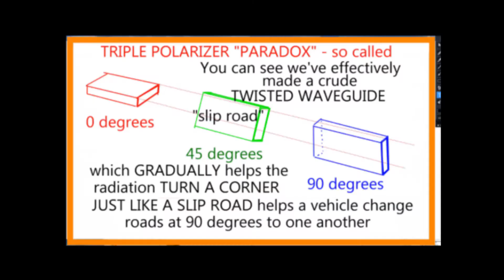PROOF of TRIPLE WAVEGUIDE POLARIZER (not a paradox)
following on from...

Triple Polarizer Paradox debunked, explained and fired out of a cannon.

HERE'S A PHYSICAL DEMONSTRATION that it works exactly the same with RECTANGULAR WAVEGUIDES (which are essentially POLARIZING FILTERS - tubes !)

Not serious about the cannon - that was a metaphor! - But BASICALLY, the so called "Triple Polariser paradox" has always seemed like little more than click bait to me because it is EASILY replicated with TUBES !  The TUBES that carry microwave energy are called WAVEGUIDES - but they're STILL JUST TUBES !

BUT THEY ARE ALSO POLARIZING FILTERS !    They will only let microwaves (radio, light, microwaves - it's all the same stuff)  through in ONE "polarization".  Horizontal or vertical.

So a Horizontal and a vertical waveguide (tube!)  can SEEM to be blocking ALL microwaves (light! - Just a very low frequency kind)

THAT IS!   (drum roll)   until  we put ANOTHER inbetween the two, at a 45 degree angle and HEY PRESTO ! (DO PEOPLE STILL SAY THAT OR AM i SHOWING MY AGE?)  ..

TA DA! ... IT LETS MICROWAVES THROUGH AGAIN.

Now IF that was visible light everyone would be going mental over this being an amazing example of quantum sausage vector ham entangled bar and panties - RATHER than a straightforward, crude, TWISTED WAVEGUIDE (TWISTED TUBE !)

BECAUSE, YEAH, GUESS WHAT - A TWISTED waveguide (YES - that's a thing !)  does EXACTLY what any idiot can guess, JUST by LOOKING at it ... !

If you kid goes through a water chute in one orientation then the TUBE twists and turns, I don't think you're gonna be TOO surprised if your kids follows the twists and turns of the tube !

Well so it is with WAVEGUIDES ...  It's only SUDDEN, UNGUIDED turns that microwaves, light, cars etc, cannot make and therefore become "blocked" ...

But just as a simple 45 degree link road can help a car change from a road going East West, onto a road going North South, without slowing down much,  SO A WAVEGUIDE AT 45 DEGREES CAN HELP MICROWAVES MAKE THE 90 DEGREE TRANSITION IN TWO GENTLER STAGES.

A REAL twisted waveguide helps it do the SAME THING in a continuously smooth change rather than via a crude 45 degree "better than nothing" transition section.

If you're thinking polarizing filters for LIGHT are THIN compared to wave guides, (TUBES ! ) - WELL THINK AGAIN ... at light wavelengths, a polarising filter the thickness of A4 paper could be more like a TUNNEL the length of a football field to you or I.

In a SEPARATE video I will be showing this happening for real, using waveguides carrying an audio signal - just to show I'm not just making this stuff up.

Thank you for reading this far and watching the video - If you feel able to support me by sharing it anywhere you like,  liking it and possibly subscribing, that would be very very appreciated as i am very late to the competition and don't rate my chances of catching up.   Still, I ENJOYED making the video - the challenge of making it fit into 60seconds.

Thanks again - Steve Brough